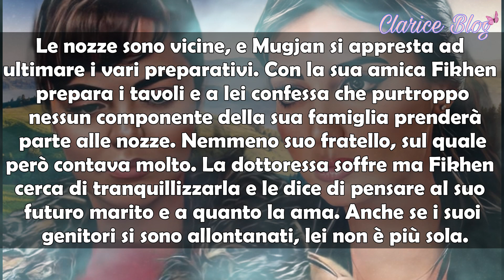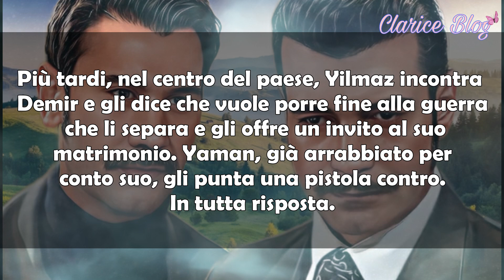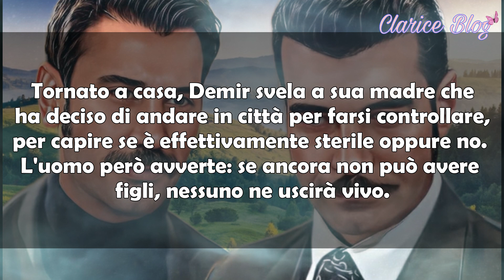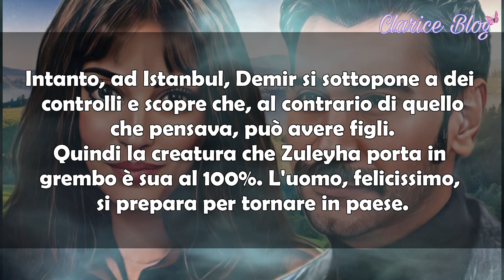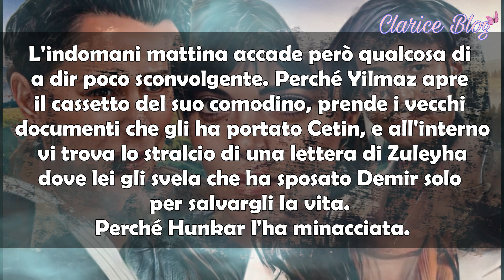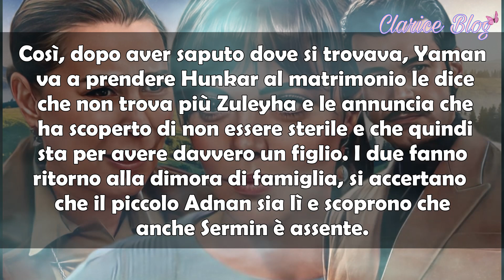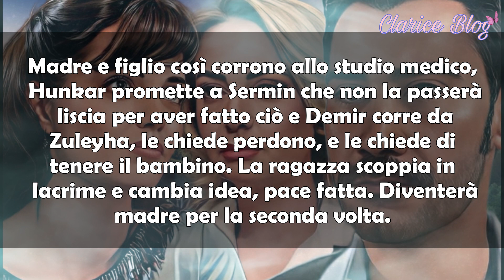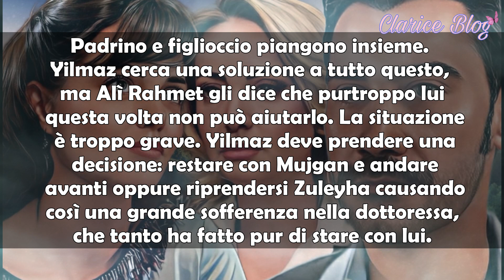Terra Amara anticipazioni: YILMAZ FA UN'IMPORTANTE SCOPERTA. ZULEYHA PRENDE UNA DOLOROSA DECISIONE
Buon lunedì a tutti voi e grazie di essere qui! Oggi vediamo insieme le nuove anticipazioni di TerraAmara! Scopriamo insieme cosa succederà nelle puntate che vedremo da oggi 6 sino a mercoledì 8 Febbraio! 💖